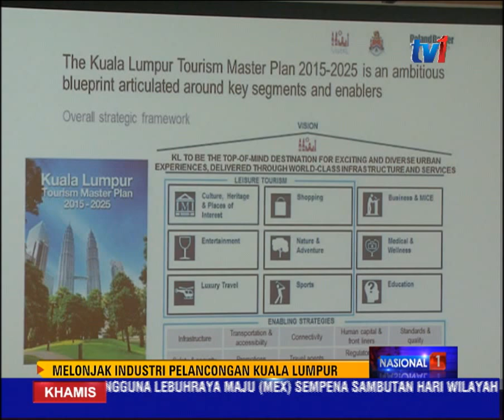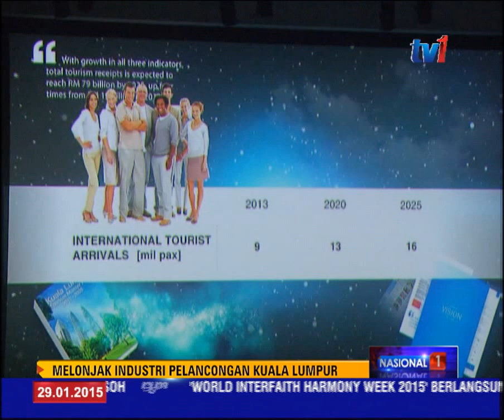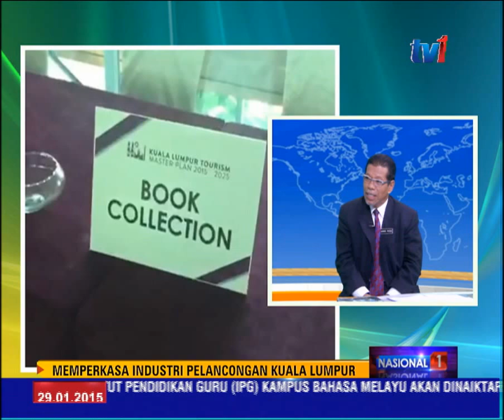MELONJAK INDUSTRI PELANCONGAN KL : DATUK SERI AHMAD PHESAL TALIB [29 Jan 2015]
Pelan Induk Pelancongan Kuala Lumpur 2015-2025 dilancarkan kira-kira dua minggu lalu. Bertujuan menjadi pemangkin kepada pertumbuhan transformasi ke arah menjadikan Kuala Lumpur sebagai destinasi pelancongan bertaraf dunia.

Memperjelas mengenai pelan berkenaan,  bersama Datuk Seri Ahmad Phesal Talib, Datuk Bandar Kuala Lumpur.